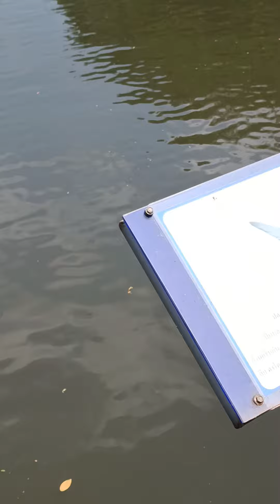ปลาตัวใหญ่ หน้าสวนสมเด็จศรีสะเกษ